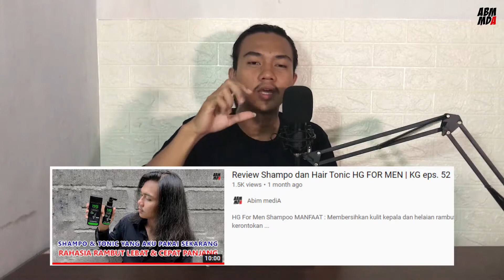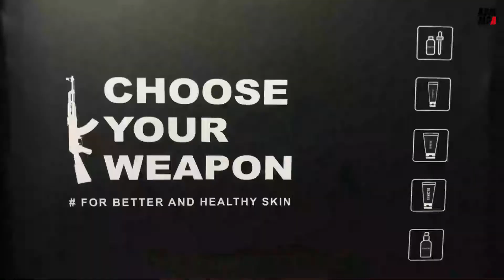Cara Menjadi GONDRONG Dan GOOD LOOKING | KG eps. 64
Inilah cara menjadi gondrong dan cara menjadi good looking dengan produk dari elvicto.

Semua konten di dalam video ini berdasarkan 3,7% research dan 96,3% adalah opini pribadi saya. Jadi jangan repot-repot buat ngehujat konten di dalam video ini, terimakasih sudah klik video ini, silahkan like jika video ini bermanfaat, dan dislike jika kamu tidak suka.